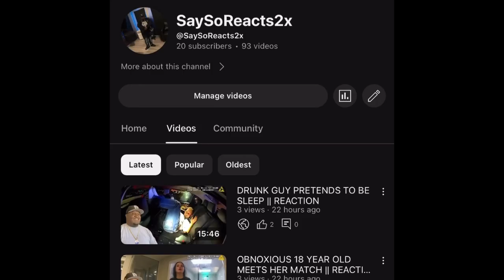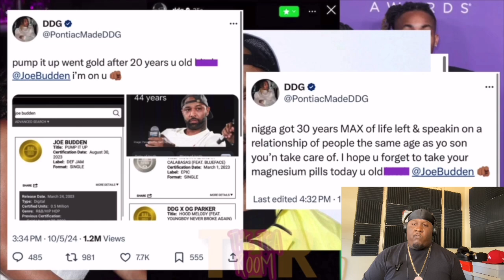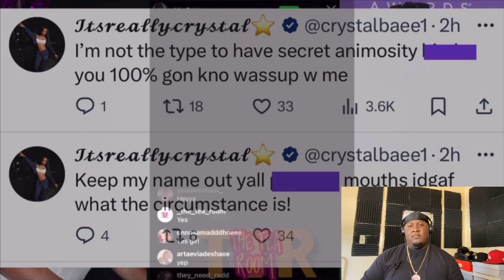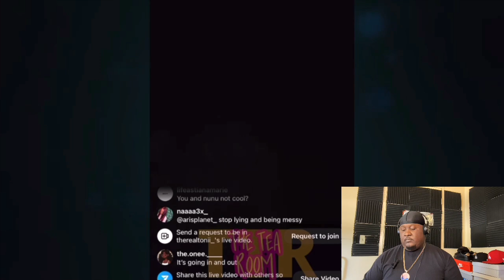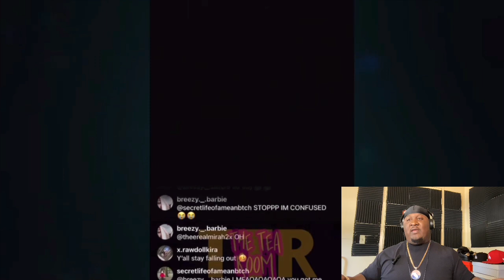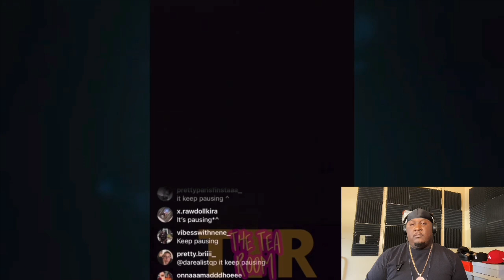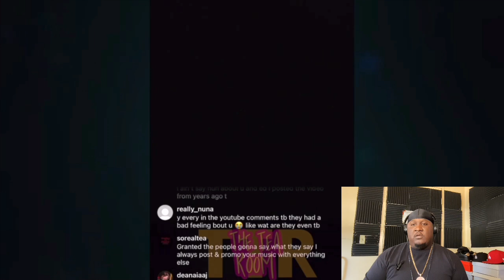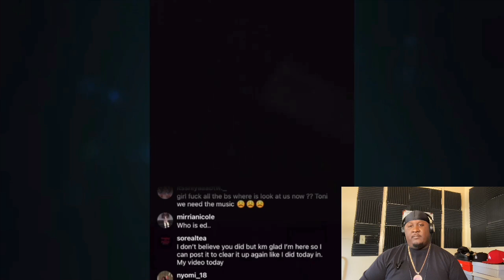DDG CANCELED after close friends LEAKED‼️Rubi Rose was WAITING🥴Toni TOOK Crystal’s man⁉️| REACTION